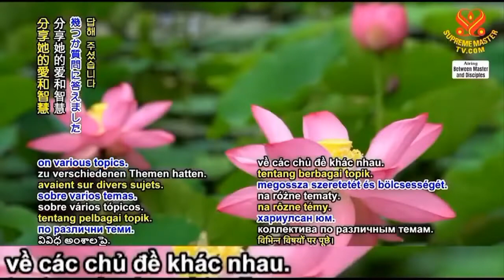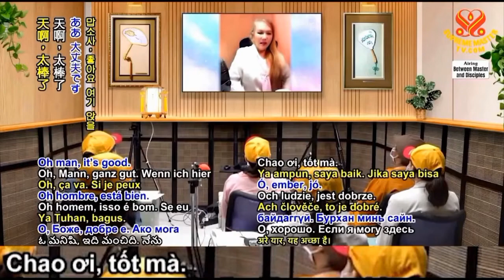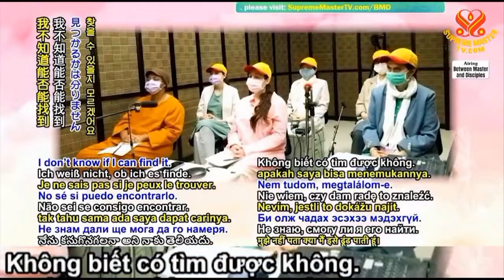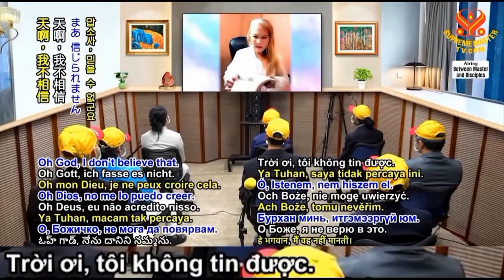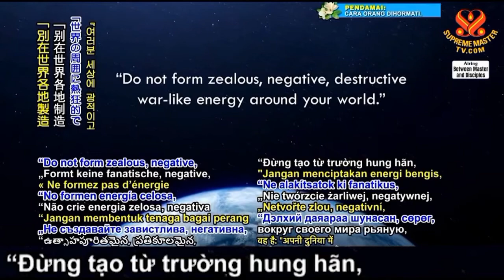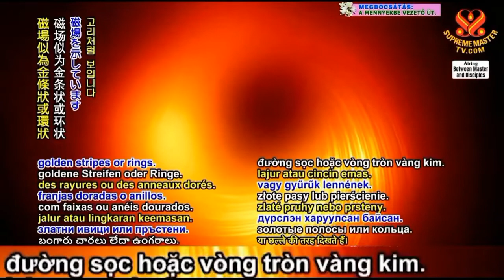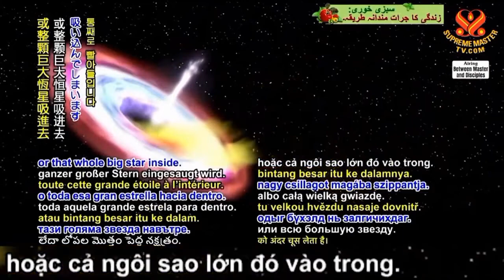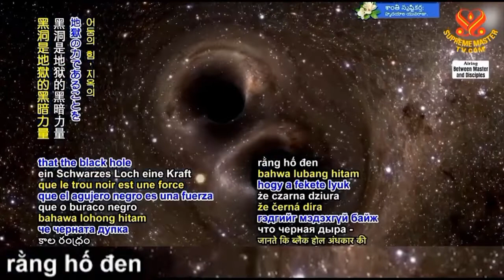TIẾNG VIỆT, ( P. 1 ) 10 ĐIỀU RĂN , ( 15 4 2021 ) - THANH HẢI VÔ THƯỢNG SƯ